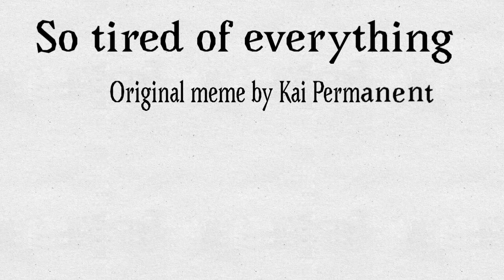So tired of everything|meme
Well this isn’t exactly my best animation since it was sort of something new but I think it looks okay to be honest! If my internet wasn’t so trash it would have been uploaded two hours earlier. :|

9FPS
Character: Boomerang
Frames::300 or something
Time taken: 3 to 4 hours no breaks :D now I’m super tired